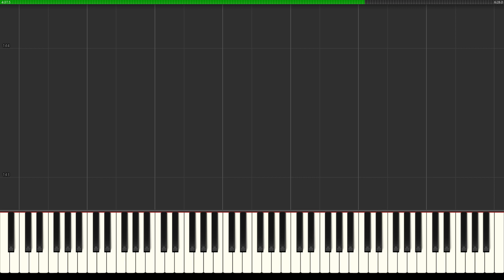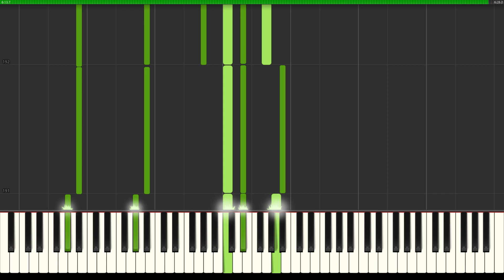Especial Navideño Lakewood 2016 (Piano Tutorial)